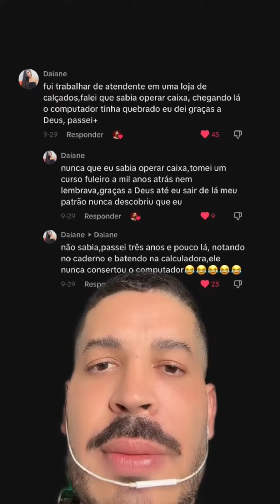Você já foi contratado depois de mentir alguma coisa no seu currículo?